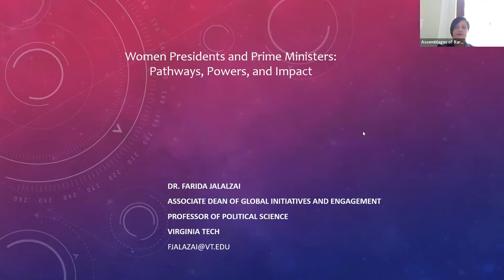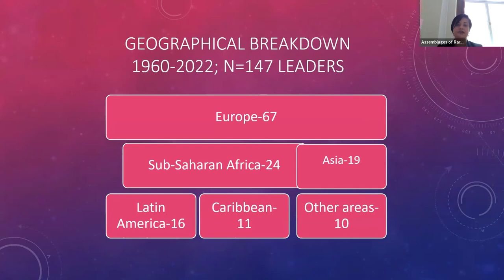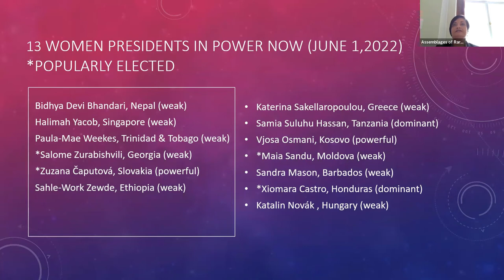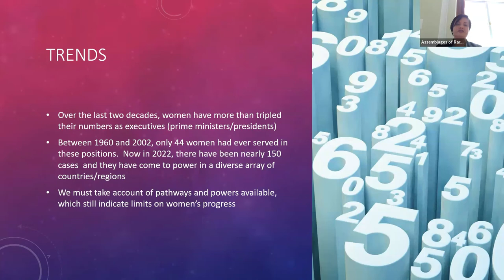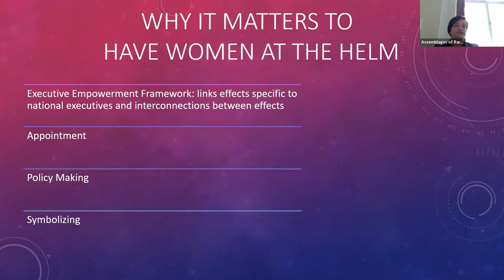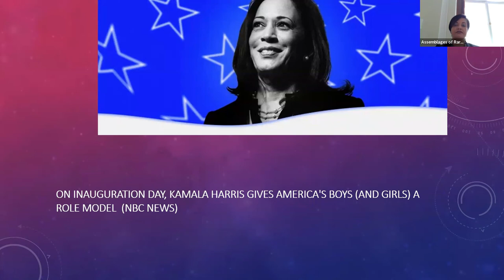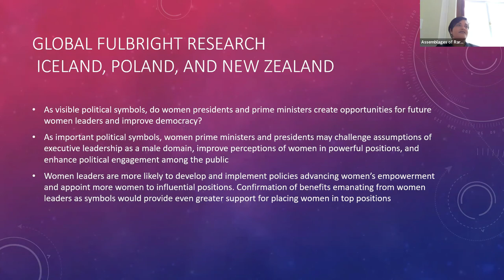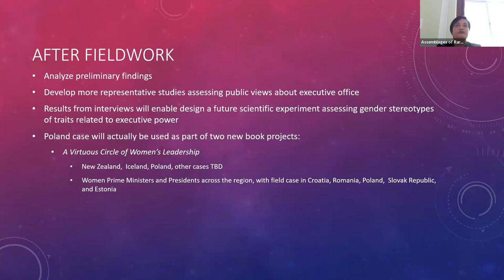Prof. Farida Jalalzai: "Women Presidents and Prime Ministers: Pathways, Powers, and Impact"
The lecture by Fulbright Global Scholar Prof. Farida Jalalzai: "Women Presidents and Prime Ministers: Pathways, Powers, and Impact", organized by the Institute of Philosophy and Sociology, Polish Academy of Sciences and the Graduate School for Social Research on  June 2, 2022. This lecture examines trends related to women’s rise to presidential and prime ministerial posts worldwide and potential ways women’s presence matters for democracy. Of particular concern is whether and how, as visible political symbols, women presidents and prime ministers create opportunities for future women leaders.
Dr. Farida Jalalzai is Associate Dean for Global Initiatives and Engagement in the College of Liberal Arts and Human Sciences and Professor of Political Science at Virginia Tech University. Her research analyzes the role of gender in the political arena including women national leaders. Her books include: Shattered, Cracked and Firmly Intact: Women and the Executive Glass Ceiling Worldwide (Oxford University Press 2013) and Senhora Presidenta: Women's Empowerment and Disempowerment in Brazil: The Rise and Fall of President Dilma Rousseff (with Pedro dos Santos, 2021 Temple University Press). She has authored dozens of articles in the International Political Science Review, Politics & Gender, and Politics, Groups & Identities, among others. Her research has been funded by the Thyssen Foundation and she is a recipient of the Fulbright Commission Global Scholar Award. She is frequently quoted and featured as an expert in high profile media outlets including The Atlantic, The Washington Post, The New York Times, The Guardian, The Christian Science Monitor, VOX, Politico, and NPR.